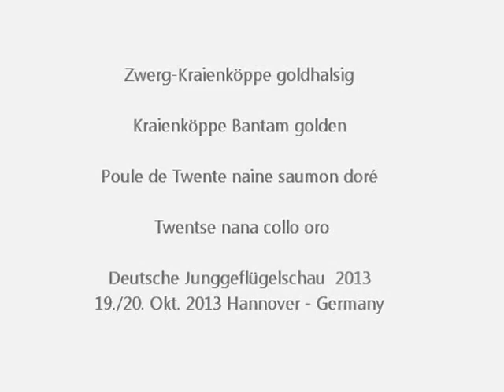Zwerg-Kraienköppe goldhalsig, Junggeflügelschau Hannover 2013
Kraienköppe Bantam golden, Poule de Twente saumon naine saumon doré, Twentse nana collo oro, Twentse kriel patrijs, Dværg-Krainköppen guldhalset, Krainkoppe miniaturowy srebrnoszyji, zdr.Vranohlávka striebrokrká, Zdrobnelé vranohlavky stříbrokrké.
Deutsche Junggeflügelschau Hannover 2013, 19. und 20. Okt. 2013. German Young Poultry Show 2013, Exposition Avicole Nationale 2013.